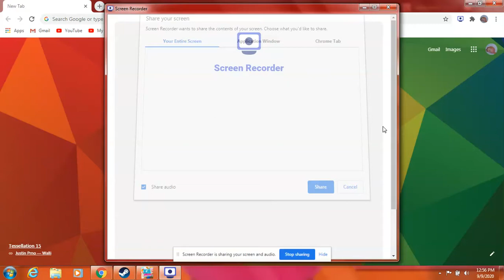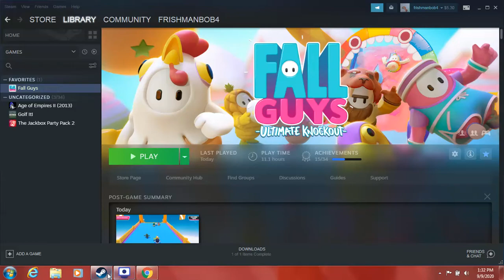Wipeout + Video Games = Fall Guys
In this video, we will be playing Fall Guys. Can we Stand Up?